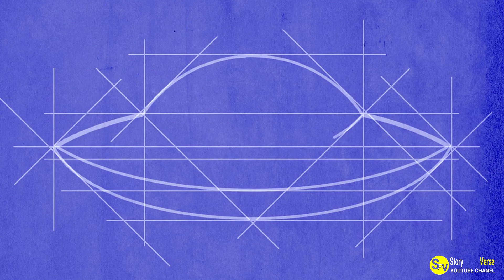The KFC That Had a Dark Secret: How Police Found a Tunnel and Realized They Weren’t Alone 22 Feet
In a shocking turn of events, police discovered a hidden tunnel connected to a KFC that had been secretly used for illegal activities. Watch the video to learn the full story of how they made this surprising discovery.